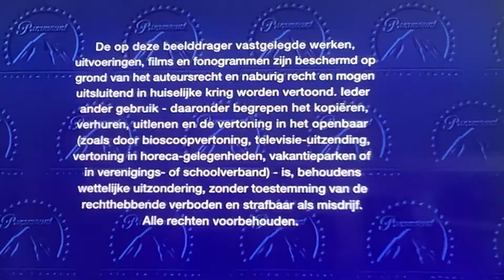Opening To The Untouchables 2004 DVD Australia (Dutch Option)